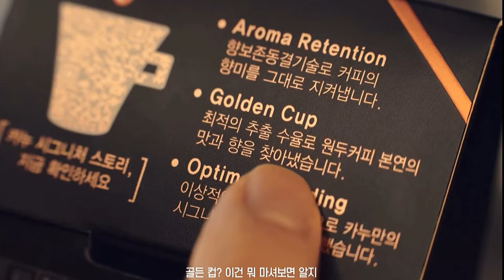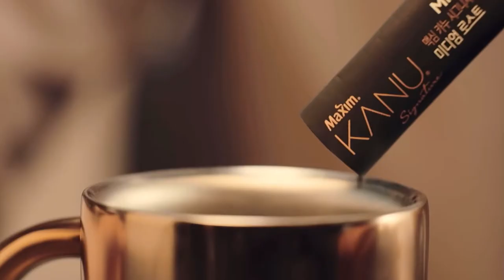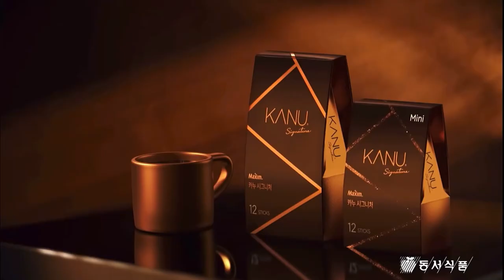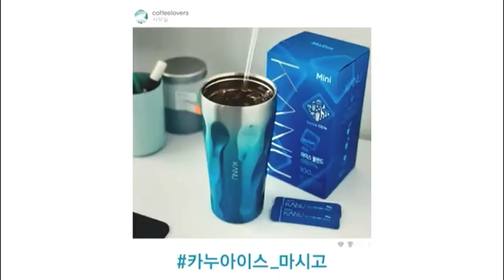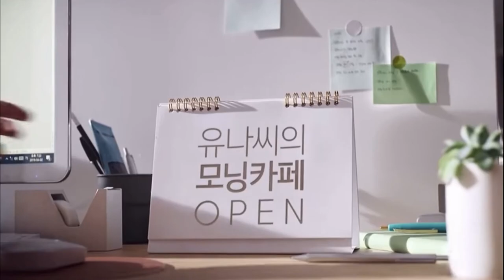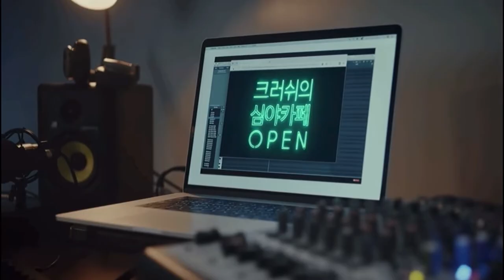Gong Yoo’s Kanu Coffee Maxim CF Compilation (Pt. 2) 2020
Gong Yoo the coffee prince has been the face of Kanu Maxim Coffee since 2013.
Kanu instant coffee is a more premium brand among other Maxim coffee.

Here is part 2 of Gong Yoo’s Kanu Coffee commercials. Check out part 1, 3 and 4.

Check out [Maxim Kanu Coffee] products and Deals that ships directly from Korea by Style Korean.

All of Style Korean products are 100% authentic quality goods and are sourced directly from the official brands.